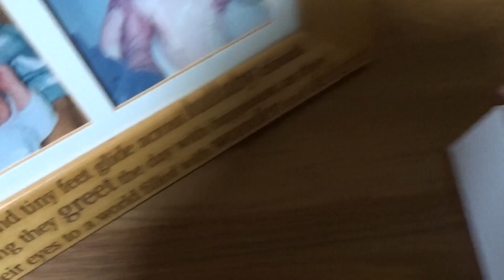A VLOG from Three Years Ago | Quinnton VLOGS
EQUIPMENT
Camera - Sony HX90V
Camera (backup) - iPhone XS